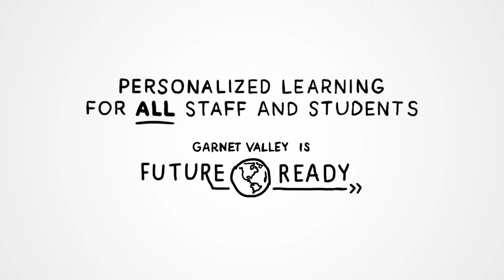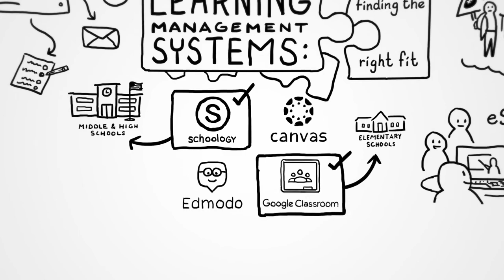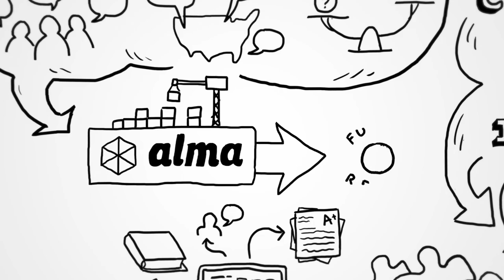Garnet Valley is Future Ready